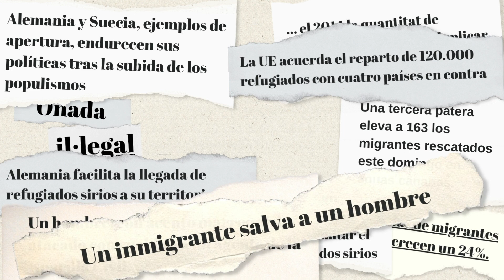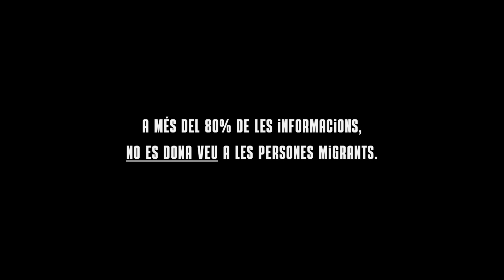Les paraules compten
Varias voces, una historia. La de las personas que migran hacia España. Una historia humana que, en la mayoría de las noticias, queda ocultada por los datos, el sensacionalismo o las declaraciones políticas.

Diverses veus, una història. La de les persones que migren cap a Espanya. Una història humana que, en la majoria de notícies, queda ocultada per les dades, el sensacionalisme o les declaracions polítiques.

Les paraules compten | Taller de comunicació per a la convivència | Creu Roja, 2023